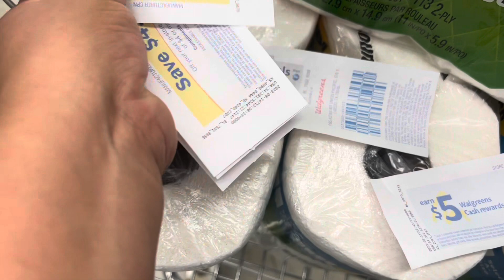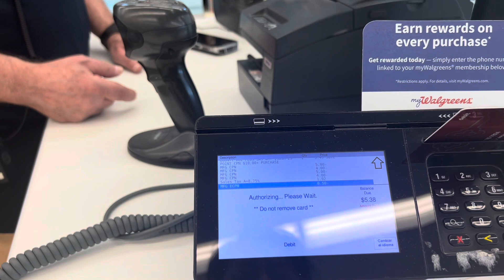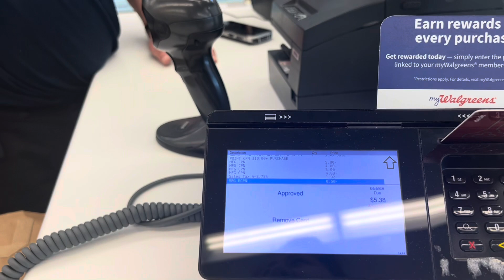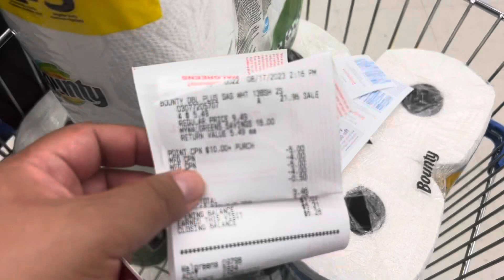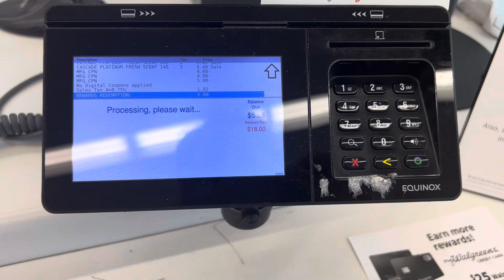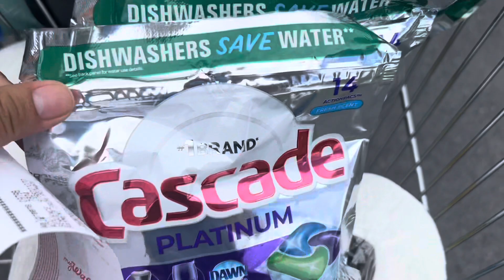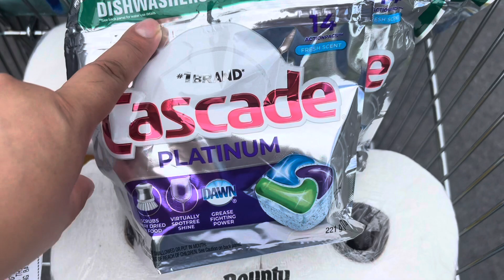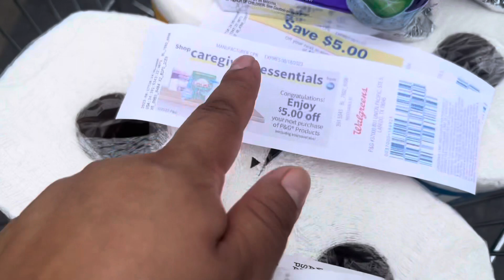Walgreens🔥🔥vamonos que si funciona 🏃🏻‍♂️doble recompensa 🔥